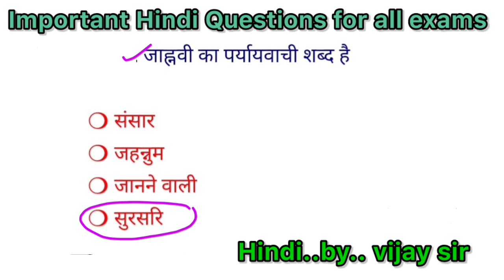पर्यायवाची प्रश्न|SSC GD paryayvachi|UP Police, UPTET, CTET| study with vijay sir|prayayvachi top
पर्यायवाची प्रश्न|SSC GD paryayvachijUP
Police, UPTET, CTETI study with
vijay sir|prayayvachi top
paryayvachi mehndi
paryayvachi mcq
paryayvachi mock test
paryayvachi mata
paryayvachi marathon class
paryayvachi marathon
paryayvachi muhavare
paryayvachi meaning
paryayvachi mata ka
paryayvachi most important
paryayvachi mehndi
paryayvachi mcq
paryayvachi mock test
paryayvachi mata
paryayvachi marathon class
paryayvachi marathon
paryayvachi muhavare
paryayvachi meaning
paryayvachi mata ka
paryayvachi most important
SSC GD paryayvachi
most important prayayvachi for up police,up tet,up CTET

Hindi Anekarthi Shabd|अनेकार्थी शब्द |
SSC gd Hindi Grammar study with
vijay sir ssc gd Hindi 2022

Hi everyone good evening.

Hindi Anekarthi Shabd
ssc gd Hindi grammar
ssc gd Hindi grammar practice
ssc gd Hindi grammar practice set

SSC GD Question Paper 2018 PDF Download in
Hindi
SSC GD all 54 Shift Question Paper PDF
Download in English
SSC GD Reasoning PDF in Hindi
SSC GD PDF Download
SSC GD Question Paper 2020 in Hindi PDF
SSC GD Model Paper in Hindi
SSC GD PDF Download 2021
SSC GD Paper PDF Download in Hindi 2022
SSC GD Al 54 Shift Question Paper PDF
Download in Hindi
SSC GD Previous Year Question Paper PDF in
Hindi
Hindi 2021
SSC GD Question Paper 2019 PDF in Hindi
SSC GD Previous year Paper in Hindi 2021
SSC GD Question Paper 2017 in Hindi PDF
competitive .. G..

2019
ssc gd previous year paper in hindi
2018
qmaths
pdf all shift

2021
ssc gd hindi grammar syllabus
2023

up police constable hindi grammar
up police Hindi top questions
up pet hindi
up TGT PGT Hindi grammar top questions

Hindi
Download in English
Download in Hindi
Hindi
Hindi 2021
competitive .. G..

2019
2018
qmaths
pdf all shift

2021
2023